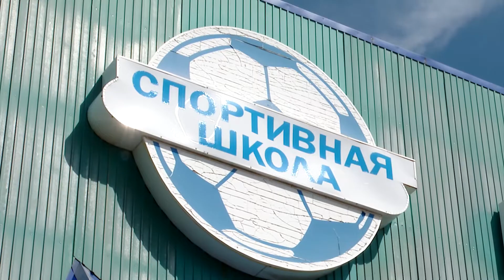В спартакиаде работников здравоохранения в Альметьевске участвовали 200 человек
В Альметьевске прошла спартакиада работников здравоохранения. На ней собралось около 200 участников.